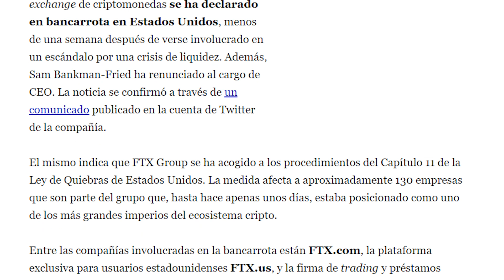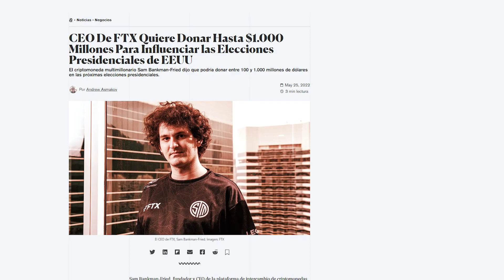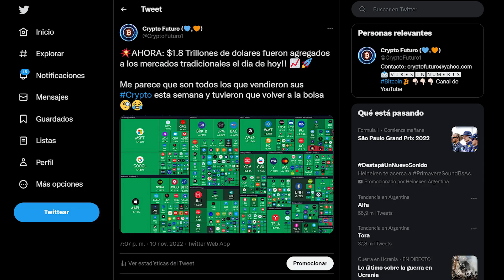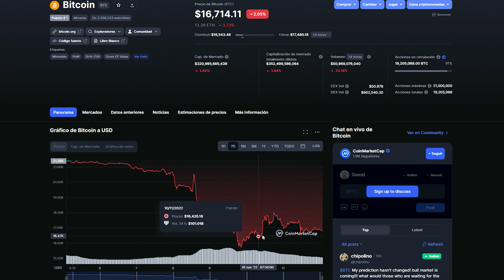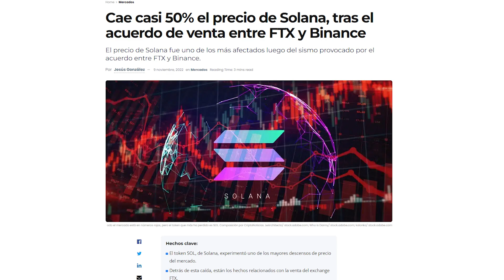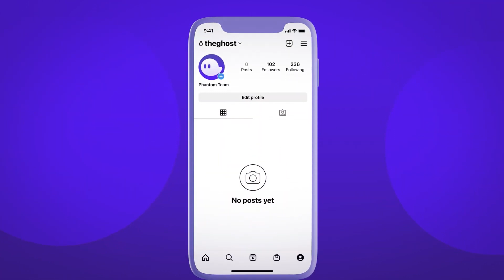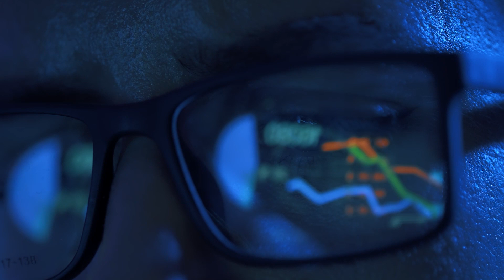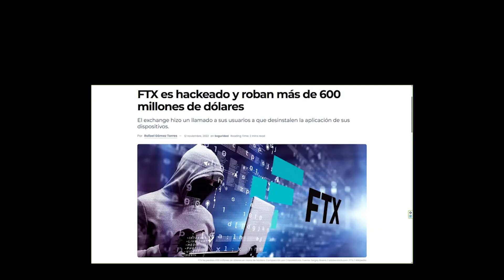EL CASO FTX Y COMO AFECTA A SOLANA 💥 SOL SE VA A $0!? 📉 Qué otras monedas serán afectadas? 💀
✅ Compra tus entradas a LABITCONF!! 🚨

Analizamos el caso de FTX y como afecta a Solana, puede SOL irse a $0?
Que otras monedas pueden ser afectadas? Todo eso y mucho mas en este video!!

💥 Tradea en ByBit con Beneficios!! 🔥

💵 Tradea como una BALLENA en BitFinex!! 💵

✅ Compra tus monedas favoritas en CoinEX con BENEFICIOS!!

🧠 Copia los trades de expertos desde BitGet!

0:00 - Intro
1:15 - El Caso FTX explicado
5:57 - Crash en las criptomonedas
6:49 - El vinculo entre Solana y FTX/Alameda Research
8:50 - SOL se va a $0?
10:46 - Que hice YO con mis SOL??
11:50 - El futuro de Solana
13:10 - Que otras monedas corren peligro?
13:54 - FIN (SUSCRIBETE Y DALE LIKE!!)

Música usada en este video: @whitebataudio